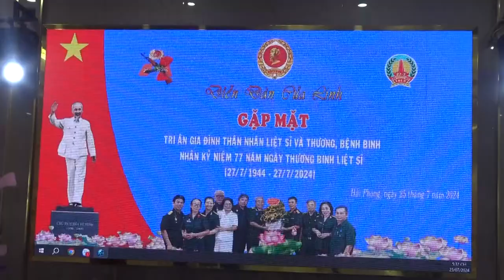DIỄN ĐÀN CỦA LÍNH TRI ÂN NGÀY 27 - 7 ( 2024 )